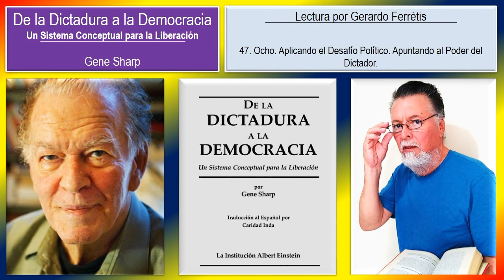De la Dictadura a la Democracia. 47. Ocho. Apuntando al Poder del Dictador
De la Dictadura a la Democracia. Gene Sharp.
De la Dictadura a la Democracia. Gene Sharp. 47. Ocho. Aplicando el Desafío Político. Apuntando al Poder del Dictador.